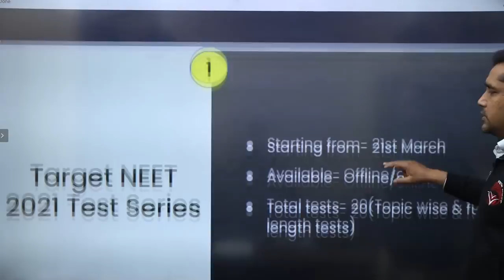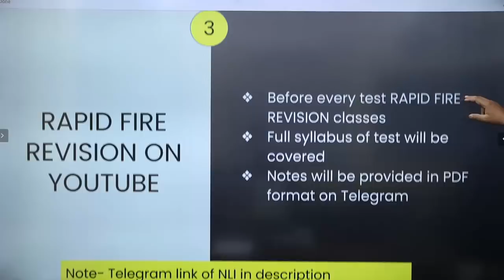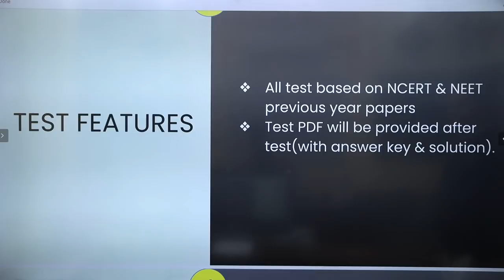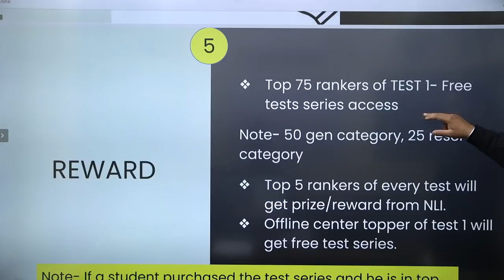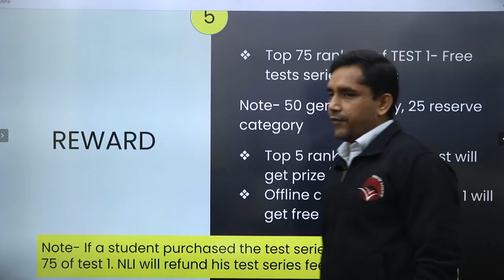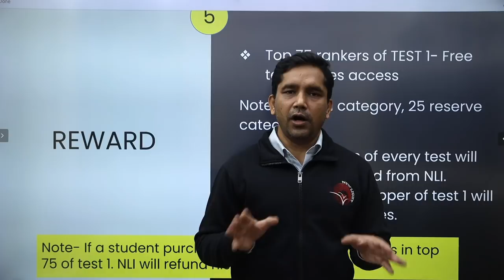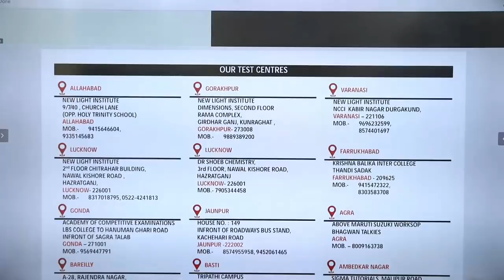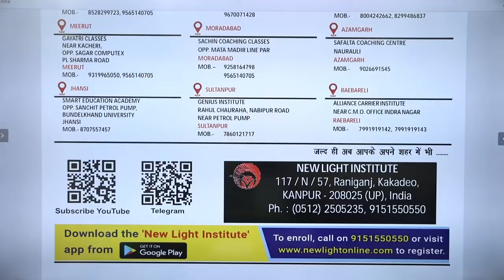Launching Target NEET 2021 Test Series | New Test Series for NEET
New Light Institute is launching NEET 2021 new test series for those aspirants who have not joined any test series yet. This test series will help them learn and practice for the NEET 2021 August 1 exam. Join the Target NEET 2021 test series to boost your scores in NEET 2021.

🚀 Details of Target NEET 2021 Test Series
👉 Starting from- 21st March
👉 Available- Offline/online mode
👉 Total tests- 24(Topic-wise & full-length tests)

🔴 Test 1 of Target NEET 2021
👉 Free for all- Offline/online
👉 Date- 21st March
👉 Time- 2 PM to 5 PM
👉 Syllabus of test 1
- Phy- Unit & Measurement
- Che- Some basic concept of chemistry, S-Block Elements
- Bio- Human Reproduction, Reproduction in Organisms

🔴 RAPID FIRE REVISION classes
👉 Full syllabus of test will be covered
👉 Notes will be provided in PDF format on Telegram

🔴 Rewards for top rankers
👉 Top 75 rankers of TEST 1- Free tests series access
Note- 50 gen category, 25 reserve category
👉 The top 5 rankers of every test will get a prize/reward from NLI.
👉 Offline centre topper of test 1 will get a free test series.

🔴 Test Series Fee- 4000 ₹
Note- Purchase before 20th March & get it for ₹ 3000.